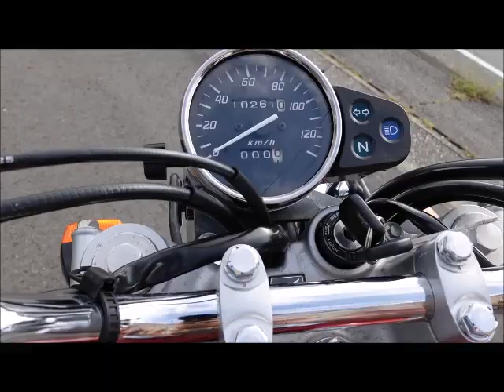CB223S ストライプタイプ 2010年 中古車 バイクショップ名:MOTO PALACE鈴鹿(モトパレス鈴鹿)